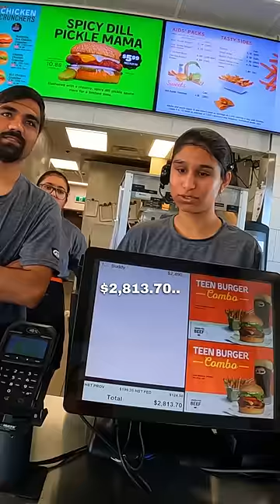Buying 1,000 buddy burgers and giving them out to people in need 🥺❤️